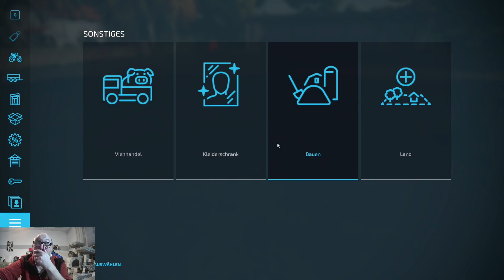LS 22 Hof Bergmann 1.3 # Alles weg bevor der Regen kommt